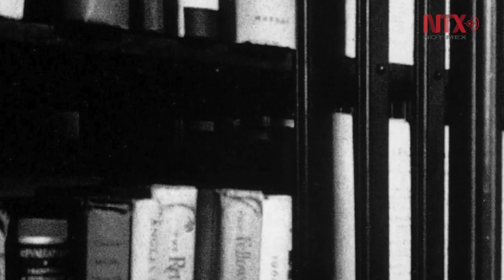El universo de Jorge Luis Borges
El 14 de junio de 1986 murió el escritor argentino Jorge Luis Borges, su legado es inagotable.